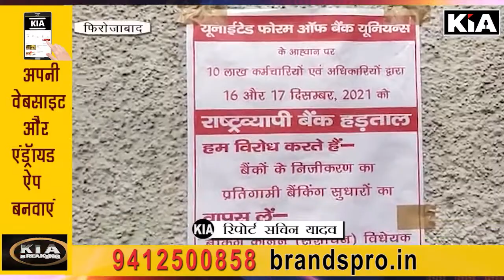फ़िरोज़ाबाद बैंको के निजीकरण को लेकर बैंक कर्मियों ने सरकार को घेरते हुए जमकर प्रदर्शन किया